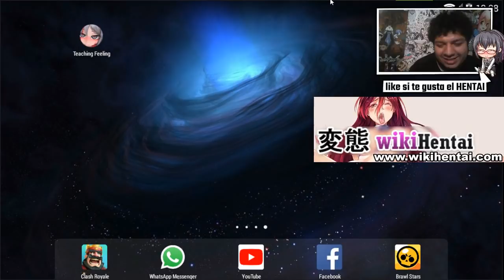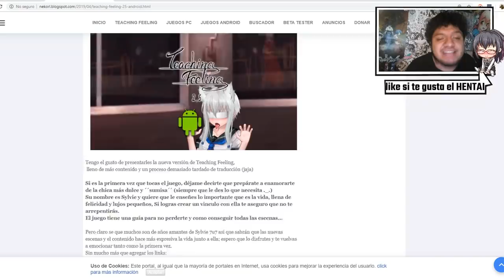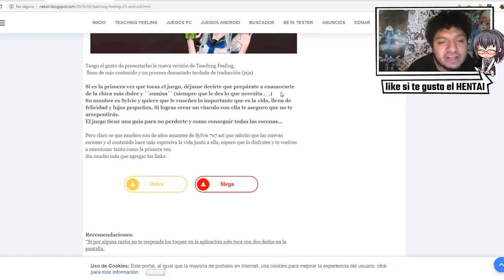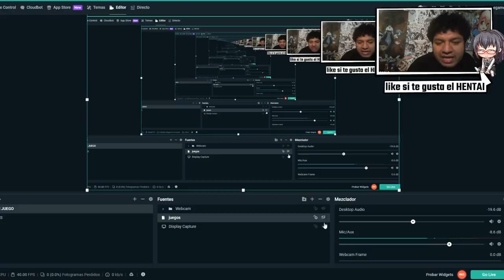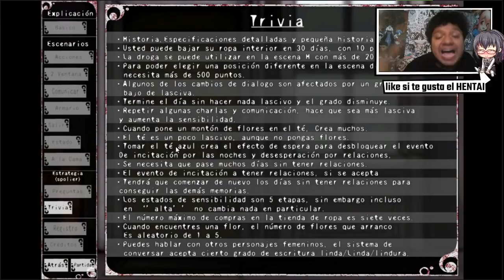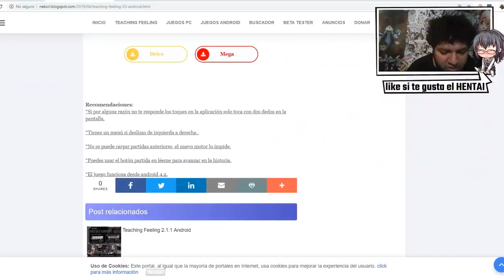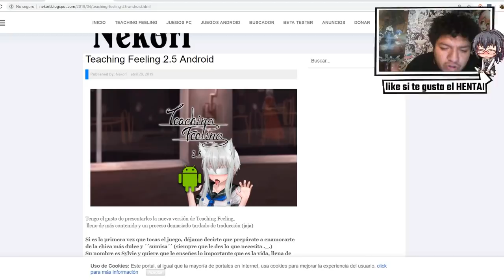DESCARGAR TEACHING FEELING 2.5 EN ESPAÑOL PARA ANDROID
Juego fijado en el primer comentario